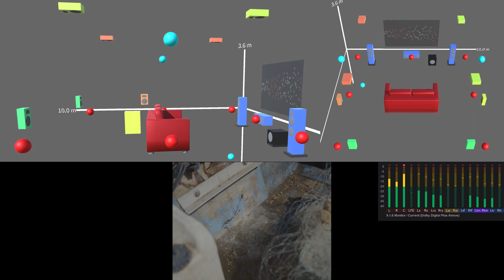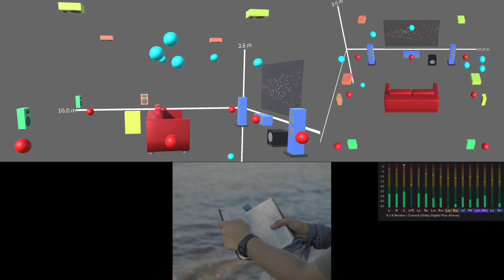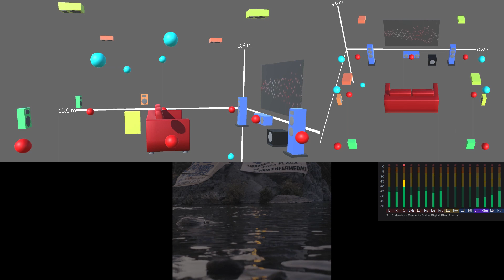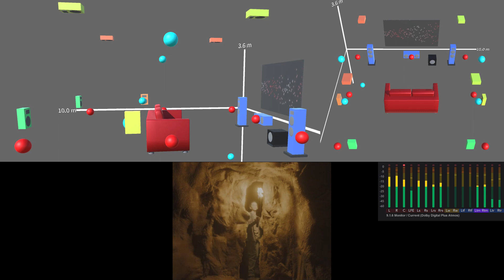El Elegido |Ver.2| S1E1,2,5 | Dolby Atmos Overhead 2-channel Sound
Dolby Atmos Overhead Channel Sound Only (x.x.2)

5.1 surround sound version can play 5.1 down mix audio of Dolby Atmos.